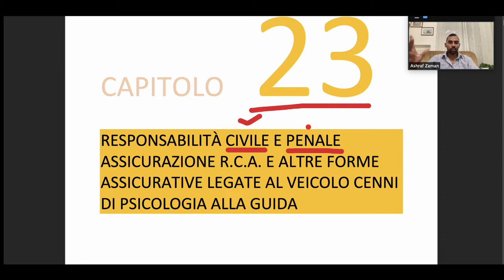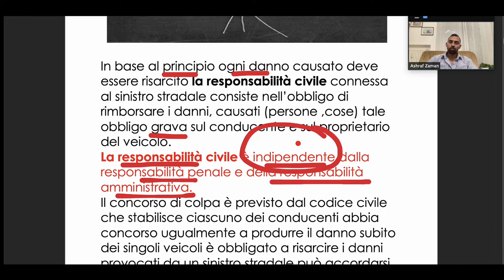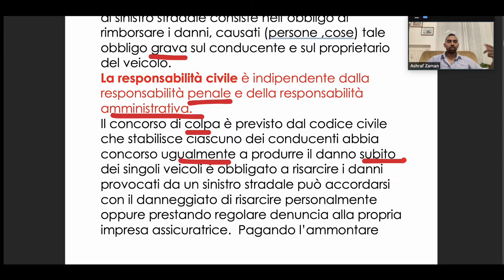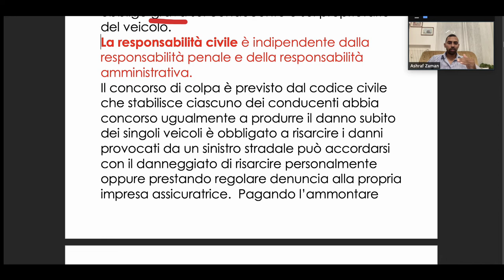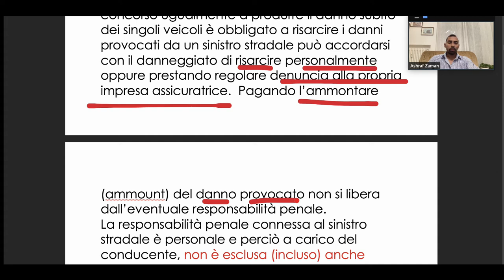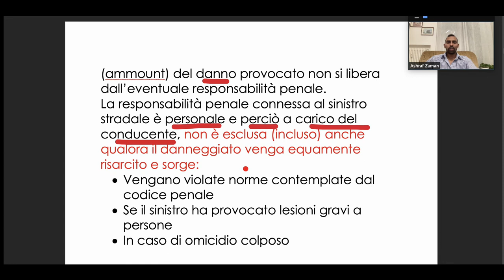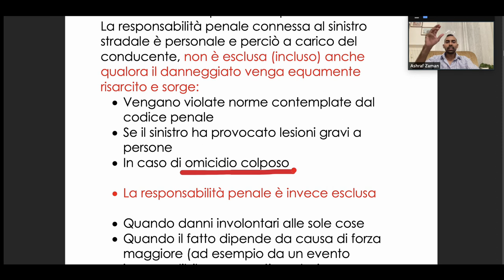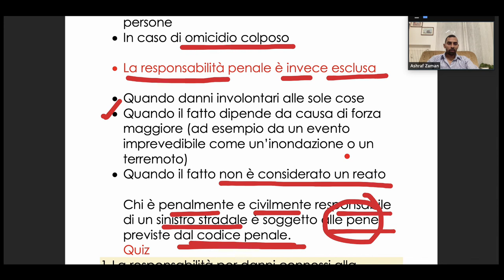BANGLA PATENTE A2Z| RCA / ASSICURAZIONE PART 1 | ASHRAF ZAMAN| FOR CLASS CALL OR SMS